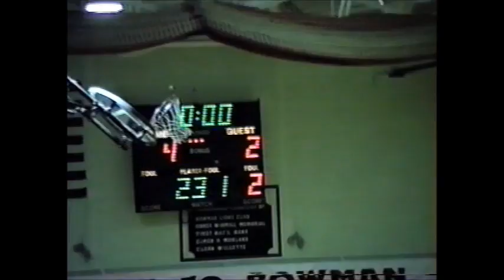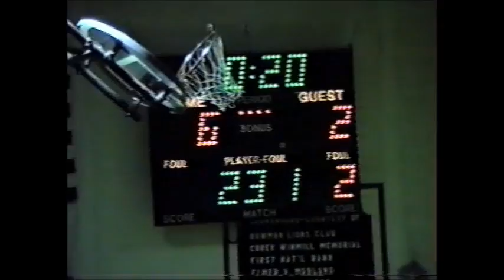Hettinger 4, Regent 2: 1992 North Dakota boys basketball game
Hettinger 4, Regent 2
On Feb. 27, 1992, the Regent Rangers boys basketball team employed an unusual strategy in an attempt to defeat the Hettinger Black Devils in the opening round of the District 24 boys basketball tournament in Bowman, N.D.

Using the team's four-corners offense, Rangers head coach Curt Honeyman told his players to hold onto the ball as long as they could in an attempt to stall and keep the ball out of the hands of the bigger and more athletic Black Devils. The result was something no one expected.

Hettinger's Brent Earsley scored on its opening possession and Regent began employing their four-corners stall ball immediately, holding the ball until the final shot of the first quarter, which was missed by Steven Wiseman. For the most part, Hettinger head coach John Butterfield allowed his players not to closely guard the Regent players.

Finally, as time expired in the second quarter, the Rangers scored on Ryan Kudrna's flailing put-back shot in the paint. At halftime, the game was tied 2-2.

Hettinger came out and scored on 6-foot-7 center Jeremy Vliem's shot in the post on its first possession of the third quarter and again, the Rangers held the ball. Jason Monke missed a would-be tying shot from the right baseline at the end of the third quarter, which set up a much more intense fourth quarter.

Regent held the ball for the first 7 minutes of the fourth quarter and then called a time out. With 20 seconds remaining, Brent Earsley forced a steal and went in for a layup. However, Kudrna fouled him before the shot. Hettinger tried inbounding the ball twice and running off time, only to have it stolen on the second in-bounds attempt.

The Rangers called a time out with 18 seconds remaining and entrusted the game to sophomore standout Scott Sheldon. Sheldon, a 6-foot-3 future Mr. Basketball candidate, held for the final shot, only to pass up what he now believes was an open 3-point jump shot from the right wing before dribbling into a defensive trap by three Hettinger players. He was called for traveling as time expired and Hettinger held on to win.

The game made international sports news in the days following it being played. Hettinger went on to take runner-up in the District 24 tournament and Regent won its next three games to finish in third place. However, the Rangers' season ended at the tournament because that season's complicated "power points" rules allowed District 24 to send only its top two teams to the Region 8 tournament.

Regent and state champion Munich were the only North Dakota Class B teams to win their final three games of the 1991-92 season.